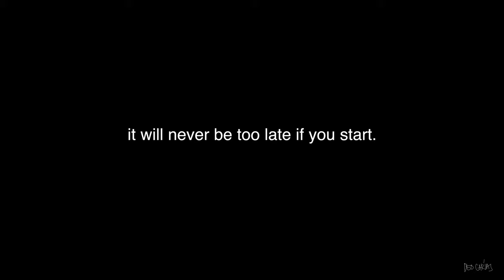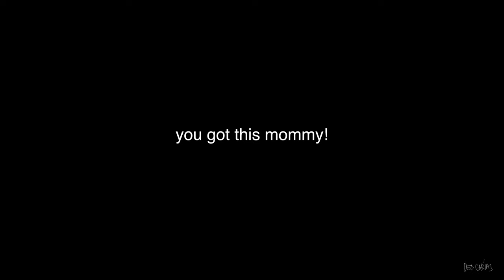It's never too late to start again, muling ibalik.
Pag inumpisahan mo it will never be too late, kahit ilang beses pa yan na paulit ulit, kahit anong sabihin sayo ng ibang tao. ang mahalaga you're here to start again and ready to win this time.